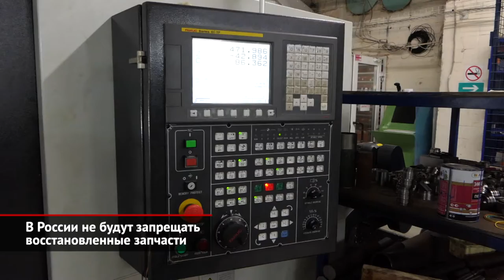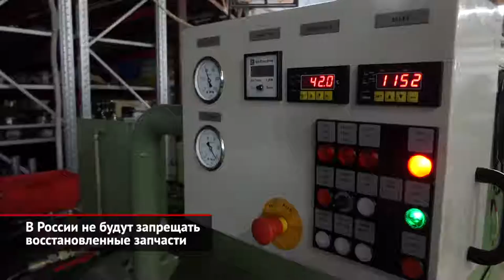В России не будут запрещать восстановленные запчасти | Новости с колёс №1047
В середине июля информационное пространство взорвала новость о том, что в России собираются запретить восстановленные запчасти. В частности, речь шла о бывших в употреблении сиденьях, иммобилайзерах, каталитических нейтрализаторах, а также элементах тормозной и рулевой систем. Объяснялось это просто, хотя и не совсем понятно: повторно использовать эти детали небезопасно.

Теперь же, как телеканалу «Авто Плюс» сообщили в Минпромторге, изучается вопрос о запрете применения восстановленных деталей лишь при внесении изменений в конструкцию кузова. То есть, ремонта это не коснётся. Как ожидается, поправки в Техрегламент в том или ином виде вступят в силу не раньше 2022 года. Властям предстоит не только сформулировать окончательный вариант документа, но и установить штрафы за выявленные нарушения, а также определить методы контроля.